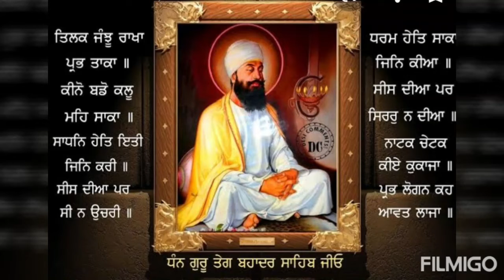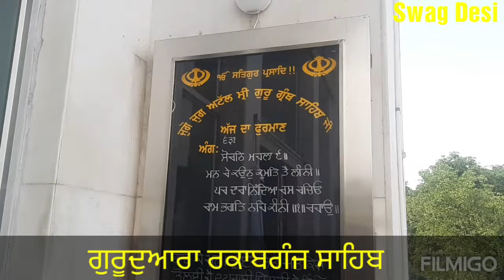ਜਾਣੋ ਇਤਿਹਾਸ ਦਿੱਲੀ ਦੇ ਗੁਰੂਦੁਆਰਾ ਰਕਾਬਗੰਜ ਸਾਹਿਬ ਦਾ...